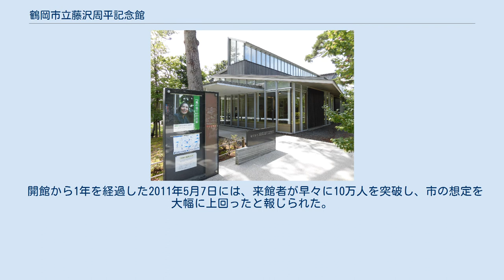鶴岡市立藤沢周平記念館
鶴岡市立藤沢周平記念館（つるおかしりつ ふじさわしゅうへいきねんかん）は、山形県鶴岡市にある、同地出身の作家藤沢周平を記念した市立の文学館。
鶴岡公園内（鶴ヶ岡城址）に位置し、2010年4月29日に開館した。
 2005年、6市町村が合併し東北最大の区域面積を擁することとなった鶴岡市が、藤沢文学と庄内の文化を全国へ向け発信したいとの企図から総工費は8億8千万円を投じ記念館を建設した。
なお財源は合併特例債と交付金を活用したため、市の負担は3割程度で済んだ。
記念館の設計は高谷時彦が手掛け、施工は笠原建設工業・中澤工務店特定建設工事共同企業体が担った。
 記念館は、自筆原稿・創作メモなど、藤沢作品や人物に関する資料の収集・保存・展示を行っており、遠藤展子ら遺族が協力の下、約3800点の資料が収蔵された。
また東京練馬に所在した藤沢邸から記念館に庭木を移植したほか、同邸の屋根瓦や塀の石を記念館庭に敷きこんだ。
さらに館内には書斎が移築・再現されている。
これ以外にも、藤沢作品の原風景とされる鶴岡や庄内地方の歴史や文化に関する情報・郷土資料なども展示されている。
加えて随時、作品の朗読会や講演会などのイベントも催されている。
 開館から1年を経過した2011年5月7日には、来館者が早々に10万人を突破し、市の想定を大幅に上回ったと報じられた。